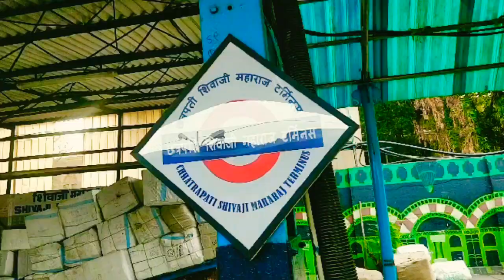Pawna lake camping under 1000 | Latest 2020| Tourist Places in Maharashtra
Music
Musician: Sascha Ende
Musician: @iksonofficial
Musician: @iksonofficial
Musician: @iksonofficial